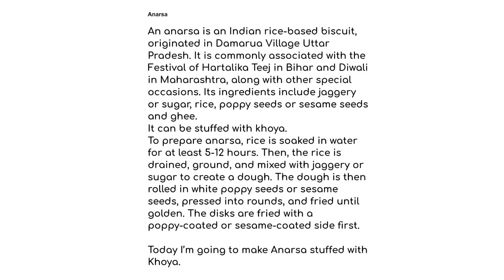Khoya Anarsa | Bihar ka Famous Mawa Anarsa Recipe | Happy Haritalika Teej | Foodie Path With Jyoti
An anarsa is an Indian rice-based biscuit, originated in Damarua Village Uttar Pradesh. It is commonly associated with the Festival of Haritalika Teej in Bihar and Diwali in Maharashtra, along with other special occasions. Its ingredients include jaggery or sugar, rice, poppy seeds or sesame seeds and ghee.
It can be stuffed with khoya.
To prepare anarsa, rice is soaked in water for at least 5-12 hours. Then, the rice is drained, ground, and mixed with jaggery or sugar to create a dough. The dough is then rolled in white poppy seeds or sesame seeds, pressed into rounds, and fried until golden. The disks are fried with a poppy-coated or sesame-coated side first.

Today I’m going to make Anarsa stuffed with Khoya.

Ingredients:
1. 4 Bowls of basmati rice
2. 2 Bowls of sugar
3. 2 Tbsp wheat flour
4. 2 Pinches of baking soda
5. 1/2 Tbsp Green cardamom powder
6. 250 Gm sugar mixed khoya
7. 50 Gm white sesame seeds